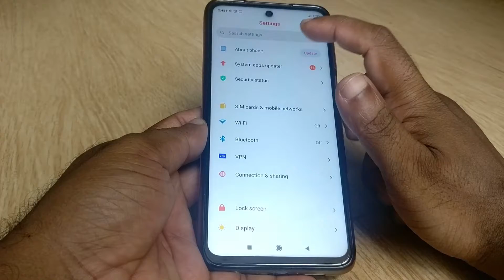How To Find How Much Ram Is Available In Your Mobile Redmi Note 9 Pro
Hello friends,
This video contains tutorial of  How To Find How Much Ram Is Available In Your Mobile Redmi Note 9 Pro.

Included contents in this video -:

1.How can I check RAM in redmi phone?

2.How much RAM does redmi Note 9 Pro have?

3.Does redmi Note 9 Pro have 8GB RAM?

4.How many Hz is redmi Note 9 Pro?